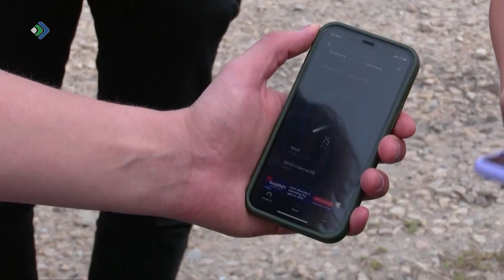Жители Коми могут проголосовать за свои населенные пункты, чтобы в 2024 году к ним пришёл Интернет